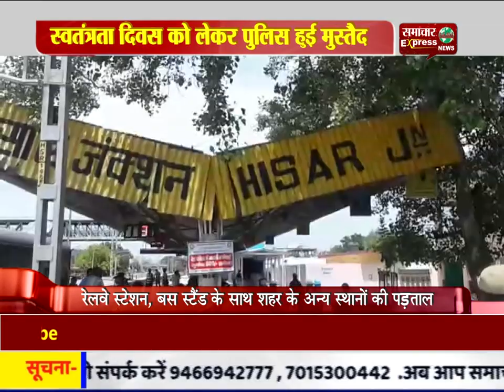हिसार - स्वतंत्रता दिवस को लेकर पुलिस हुई मुस्तैद, की जा रही है सघन जाँच